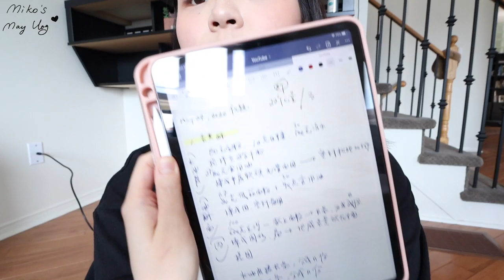五月May VLOG2 |投食麻薯盒子|烧烤的季节到啦|去徒步|蛋黄酥first try|西多士早餐